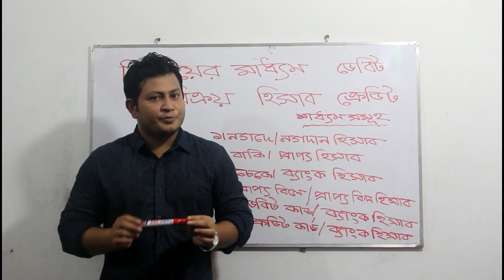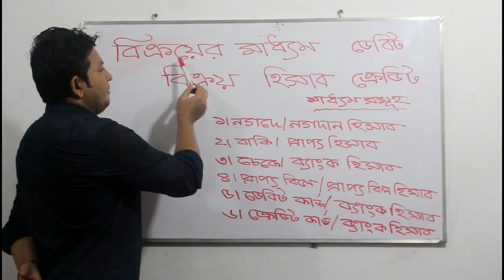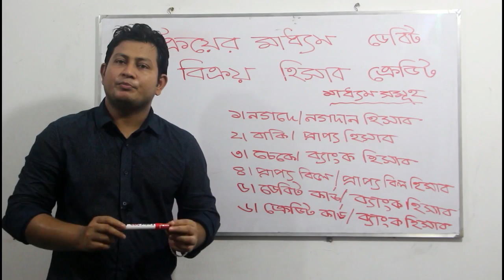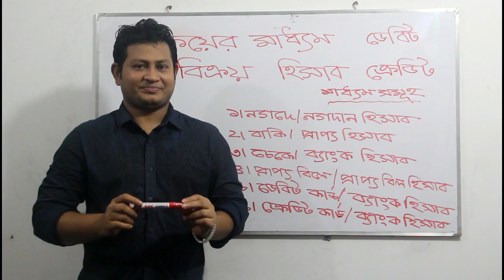ACCOUNTING (JOURNAL) PART - 2 ( হিসাববিজ্ঞান) জাবেদা- বিক্রয় হিসাব!!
SSC AND HSC ACCOUNTING 1ST PAPER JOURNAL PART -2